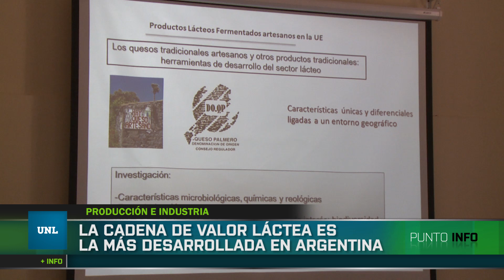La Universidad es noticia. Edición del 07 de noviembre de 2014.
Los títulos de hoy son:

* Producción e industria:
La cadena de valor láctea es la más desarrollada en Argentina. El objetivo fue trazar un mapeo científico ligado al sector lácteo. Generación de conocimiento.

Entrevistados:

Miguel Irigoyen
Vicerrector UNL

Clara de los Reyes Gavián
Insituto de productos lácteos - Austurias-España

* Mercado laboral:
Los cursos apuestan a ampliar las oportunidades de jóvenes y adultos. Son instancias de formación con certificación universitaria.

Entrevistados:
Albor Cantard
Rector UNL

José Corral
Intendente Santa Fe

Alejandro
Alumno del curso de electricidad

* Festejo anual:
Nueva cruzada de medicina por las calles santafesinas. Egresados.